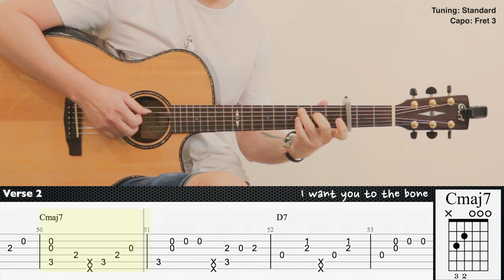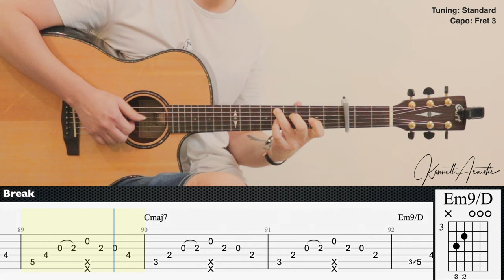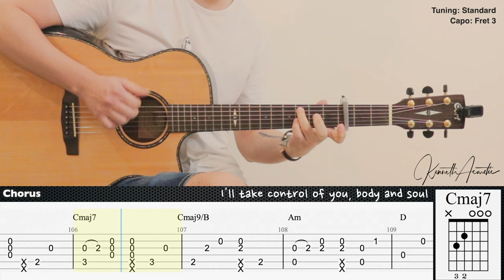To The Bone - Pamungkas | Fingerstyle Guitar | TAB + Chords + Lyrics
Guitar : Cort GA-PF Bevel
Mic 1 : Rode NT1A
Mic 2 : Rode NT55
Audio Interface : Focusrite Scarlett 2i2 (2nd gen)